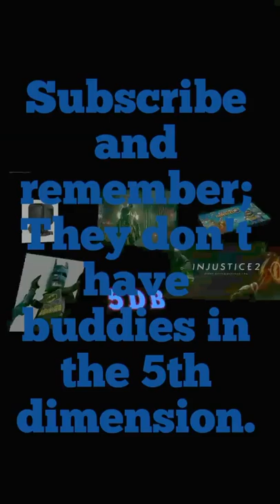KABOOM?!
Break into Target Employee Room With Syncs